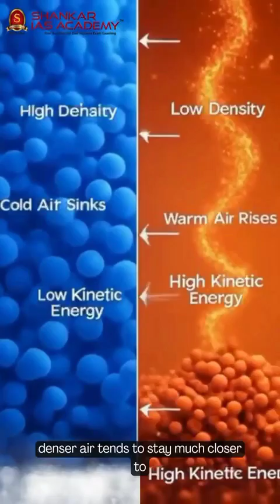Continentality & Temperature Inversion: Why Delhi Suffers | Shankar IAS Academy | UPSC Geography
Ever wondered why Delhi's air quality is always worse than coastal cities like Mumbai or Chennai? 📉

In this short, our Geography expert Mr. Abu Mathew explains the two major reasons: 1️⃣ Continentality (Distance from the sea) 2️⃣ Temperature Inversion (Trapping of pollutants)

Understand the science behind the smog! 🌫️